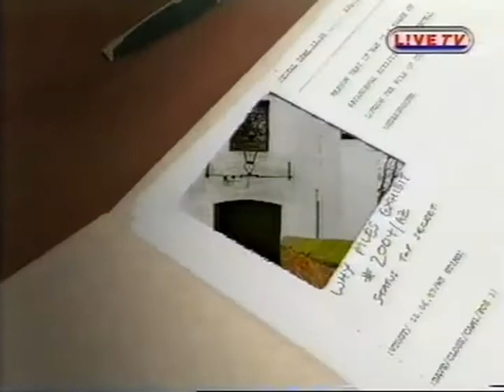THE WHY FILES - CHINGLE HALL (LANCASHIRE) (L!ve TV, 1999)